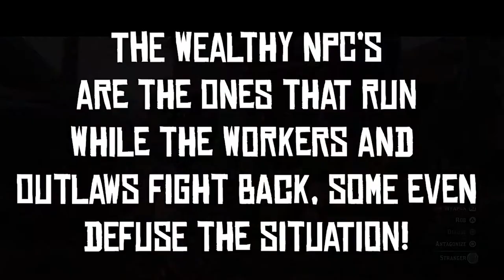How smart are the RDR2 NPC'S? - Day in the life - Easter Eggs and Secrets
Red Dead Redemption 2 is a large world with extremely detailed NPC'S that inhabit it. This video is going to be showing you all of the Easter eggs and secrets that you can find in the game that you may miss while you are playing Red Dead Online or the Single player. It really just might amaze you...

The NPC's that inhabit the world of Red Dead Redemption 2 are extremely detailed and live lives depending on the region that they inhabit. For example an NPC in the town of Valentine will be taking care of cattle and visiting a saloon at night while an NPC in Rhodes will be working on the cotton mill and going to visit his family at the end of the work shift. Both jobs are unique and have their own animations which really just shows how much attention that Rock star has put into this game. If you are interested I do have videos on both of the kind of NPC's on my channel following their day in the life.
This video goes out and shows you all of the detail that all the NPC's do when you are interacting with them. For example when out adventuring, an NPC can tell you how dirty your clothes are and that you need to get cleaned up. If you commit crimes in any of the towns previously, the NPC's will remember that and give you nasty comments. This depends on if you went on shootouts and have low honor. One time I went into the general store in Valentine and saw that the owner had bandages wrapped around his head. He looked at me and quickly told me to find what I was looking for and to get out. The thing was about three days ago I robbed the place and knocked him out with the butt of my gun so he wouldn't be a witness. Turns out he "remembers" the event. I'm still surprised he was even still serving me to be honest.

 NPC's will also have random conversations and about all sorts of topics ranging from a lawmen that got kicked in the head to a man that got a women pregnant in San Denis. Rock star spent lots of time making all the dialogue in this game varied and interesting while making the world feel alive. NPC's also go out and defend women NPC's from abuse, stepping to their aide to stop the player from harassing them; while with men, the NPC's will simply ignore them and let them fall to the mercy of the player. Some NPC's even go out and defuse the situation! This really is a unique Easter egg that makes the game so immersive, it's the little details like these that really make all the difference.

What really surprised me was the NPC reactions when you go and draw your weapon. Many of the NPC's give comments of disgust or they try and defuse the situation. The wealthy NPC often try and calm you down while the ranchers and cowboys often begin to threaten you into shooting. This often leads to to shoot them because they provoked me. If you pull out your weapon out at a lawmen they will often threatin you to put the gun away. If you ignore them then they will give you a warning yo start walking away or they will begin shooting.

I also saw that the NPC's also react to the weather. When it begins to rain, the npc often stop what they are doing and start heading home to do their "nightly activities". When the sun comes back out, the NPC then resume their day activities. The same thing applies to all the NPC's on horseback. As it begins to rain, the npcs begin to ride faster and faster trying to get to their destination faster. Some NPC's also go and seek cover hiding under trees and houses.

One of the coolest things about this game though was the fact that RDR2 NPC's can remember your past actions through events. When I saw a man on the side of the road and took the venom out of his leg and he thanked me and went on his way. I never expected to see that man again, but two weeks of in game days later he remembers me and offers to pay for any item in the shop I was about to go in. I just casually saw him sitting in a bench minding his own business. Pretty Cool easter egg if you ask me. It's all the little easter eggs and secrets that really make this game amazing.

I am planning on making another video on the lawmen of Red Dead Redemption 2 and all the cool secrets they have to if interested feel free to like and subscribe for more content. It will show everything from duels to the way they interact with the environment around them. I am also thinking about making a video about the animals of Red Dead Redemption and how they interact with the environment and other NPC's. Sorta like a NPC vs NPC battle. A duel of sorts.

0:00 NPC's Reacting To Clothing

1:29 NPC's defend women

2:30 NPC's dont help men

2:50 NPC's run from confrontation

3:36 NPC's fight back

4:42 NPC's react to drawing weapon

6:32 NPC's speak based on honor

8:28 NPC's have conversations

10:00 NPC's stop working in rain

10:38 NPC's actually play poker